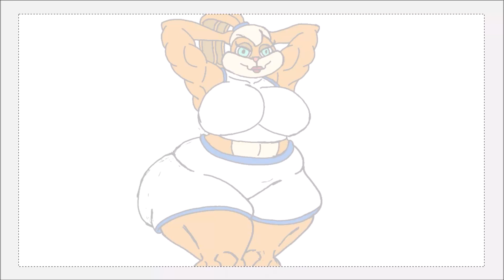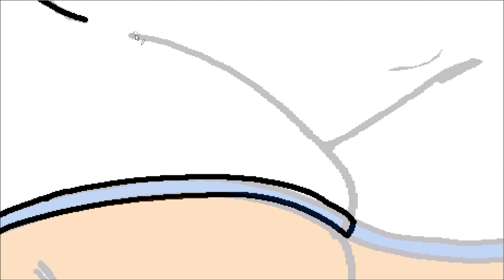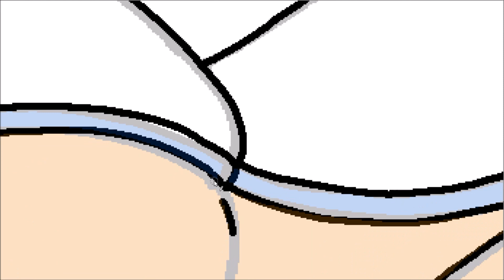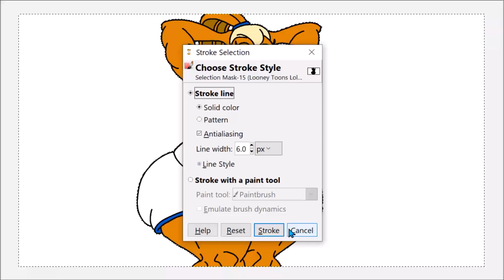LOLA BUNNY FURRY MOMMY GIANTESS MUSCLE GROWTH UNAWARE POV CITY BUTT CRUSH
Here are my parody crossover fanart based on lolabunny furry giantess from loonytoons as a gigantess. Tracing the success of Greg Land I traced and modified one of Mikeymegamega tutorials.

Drawing mega thicc busty giant titan girl in my anime cartoon hybrid style!